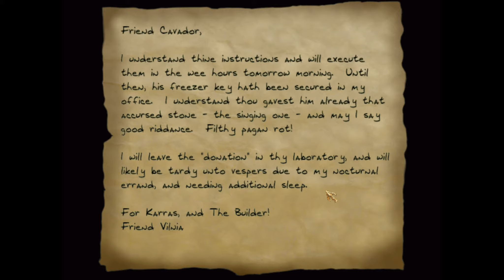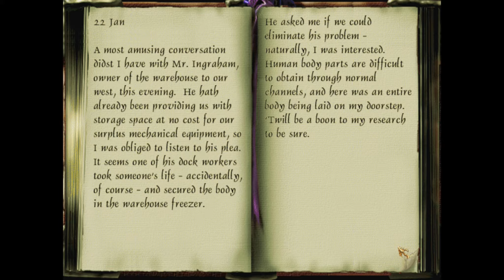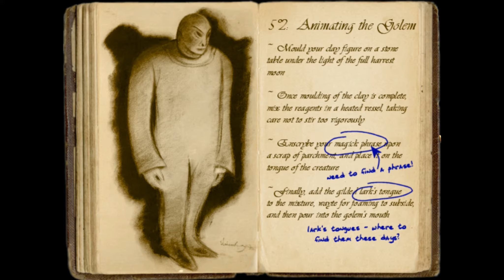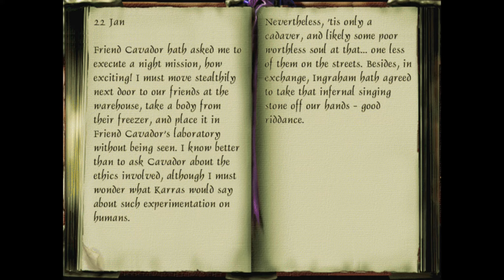Thief Death's Cold Embrace Act III Scene 1 Part 3 The Ritual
Got everything for the ritual. I was in Cavador's office!